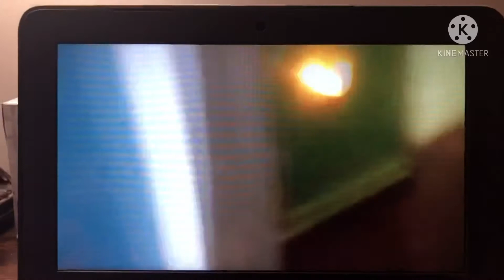The Missing Hat but it’s in 2021